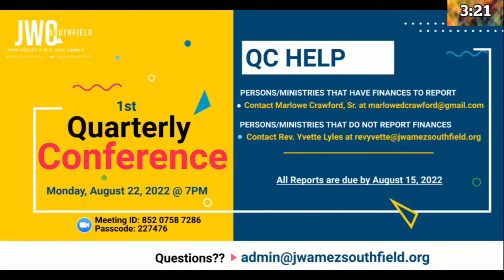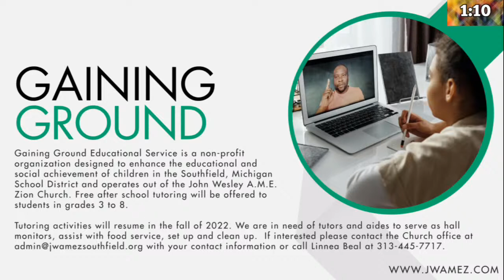10:30 Worship Service | August 14, 2022